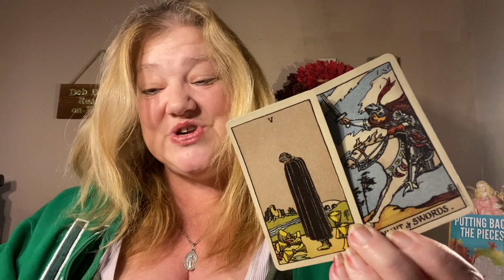WATER SIGNS BONUS READINGS SCORPIO CANCER PISCES 💦💦💦